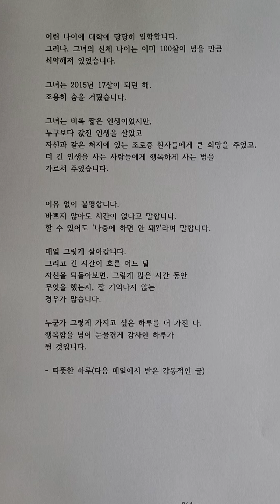나이보다 일찍 늙기